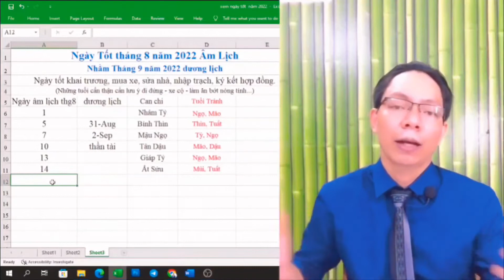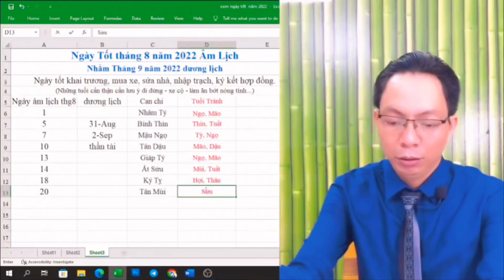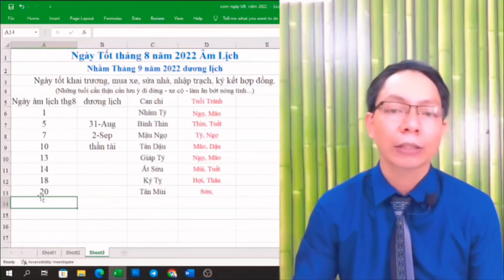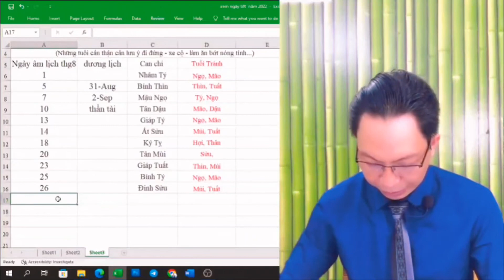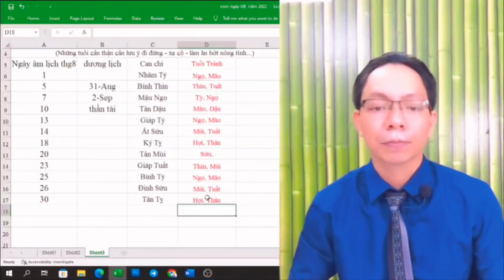Ngày tốt Khai Trương tháng 8 âm lịch, Ngày tốt Mua Xe, Sửa nhà, Cắt tóc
Ngày tốt khai trương tháng 8 âm lịch, ngày tốt Mua xe, sửa nhà, cắt tóc,  nhập trạch.Thầy Phong Thuỷ Quảng Tòng mời Quý anh chị có thắc mắc ngày tốt tháng 8 âm lịch Xin vui lòng coment, đăng ký.  Xem thêm : Ngày tốt tháng 9 âm lịch :

- Nội dung : Tổng hợp Ngày Tốt tháng 8 năm 2022 âm lịch
                     Nhằm ngày tốt Tháng 9 năm 2022 dương lịch
Ngày tốt khai trương, mua xe, sửa nhà, nhập trạch, ký kết hợp đồng, cắt tóc, hớt tóc..
Ngày âm lịch tháng8  Can chi  Tuổi Tránh
1  Nhâm Tý Ngọ, Mão
5  Bính Thìn Thìn, Tuất
7  Mậu Ngọ Tý, Ngọ
10  Tân Dậu         Mão, Dậu
13  Giáp Tý          Ngọ, Mão
14  Ất Sửu          Mùi, Tuất
18  Kỷ Tỵ          Hợi, Thân
20  Tân                  Mùi Sửu,
23  Giáp Tuất Thìn, Mùi
25  Bính Tý          Ngọ, Mão
26  Đinh Sửu Mùi, Tuất
30  Tân Tỵ         Hợi, Thân

► Thầy phong thuỷ Quảng Tòng :
- Cư sĩ Tu tại gia Pháp môn : Thiền - Tịnh - Mật. Chia sẻ Kiến thức về Tu tại gia và Phong thủy.
- Tư vấn phong thủy nhà ở kinh doanh - Tư vấn chọn nhà để ở - chọn ngày đẹp - xem phong thủy.
- Thầy Phong thủy giúp khách hàng Xem phong thuỷ nhà ở mua được căn nhà ưng ý và đúng phong thủy.
- Xem ngày tốt xấu - xem ngày tốt hôm nay - xem sim phong thủy hợp mệnh - xem biển số xe phong thủy.
- Tử vi hàng ngày - Tử vi 12 con giáp - xem tử vi hôm nay
- .vv.

© Bản quyền thuộc về Thầy Phong Thủy Quảng Tòng
© Copyright by Thầy Phong Thủy Quảng Tòng Production ☞ Do not Reup
- Từ khoá tìm kiếm : ngày tốt tháng 8 âm lịch,
ngày tốt,ngày tốt xấu,ngày tốt cắt tóc,ngày tốt khai trương, khai trương hồng phát,